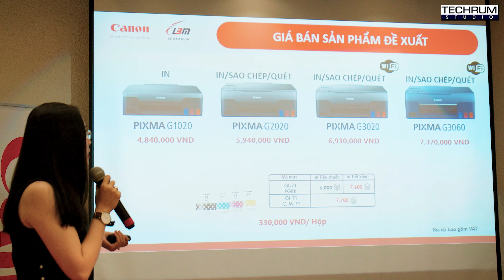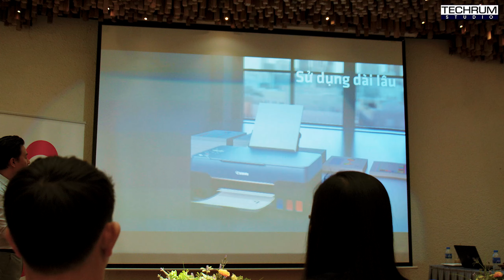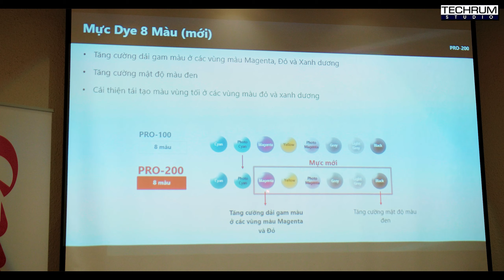Canon ra mắt loạt máy in mới dòng G-series; máy in ảnh chuyên nghiệp, mẫu cao cấp nhất giá 22 triệu